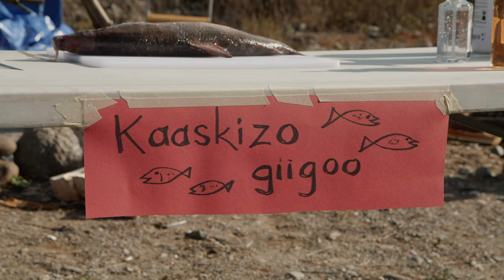Ojibways of Onigaming Fall Harvest